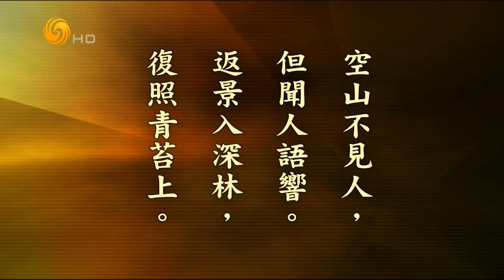锵锵三人行20161004 窦文涛：节假日游客太多导致旅游质量下降